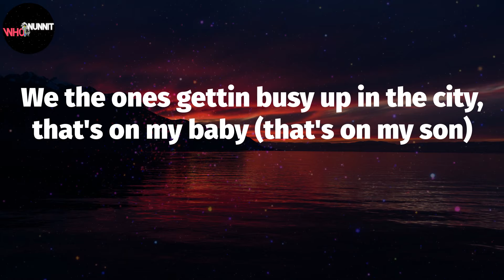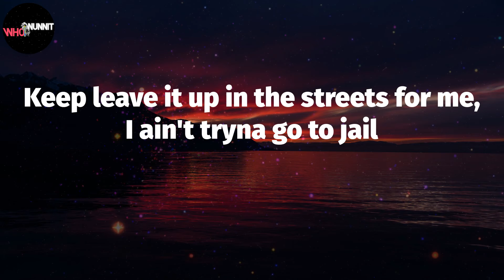Sleazy Flow (Lyrics) - SleazyWorld Go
SleazyWorld Go - Sleazy Flow (Lyrics)

Okay
Everybody put their Glocks in the air for me
Let's air this shit out
You got a fifty on yo' shit put yo shit in the air for me
Ayy
Last opp we caught was at the store we had to straighten (skrrt)
Lil' bro hopped out trippin' with that switchy, he done faced 'em (grrt)
Face shot, face shot, frrt-frrt, they couldn't save 'em
Ain't beefin witchu they family, they get caught then you gon die too
Hol' on, hol' on, hol' on, hol' on, hol' on
Stop the whip, let me out, this chopstick gon' leave him open like a zip (zzz)
Zip 'em up, tell buddy no mask to come and pick 'em up
Niggas fakin, actin' like they thug life, 'til we hit 'em up
Lot of niggas don't like me, for what, I ain't even did shit (I ain't even did nun)
I like what she do to me
She say ain't no paper up over there, shit she barely eatin'
Can barely feed his self, she told me, "Help, this nigga barely feed me"
We don't do the social tweak, these niggas too internet
Keep leave it up in the streets for me, I ain't tryna go to jail
Keep mentionin' my name in all of your posts, it ain't hard to tell
If you get smoke, don't come lookin' for me, nigga you dumb as hell
This bitch think I love her, ooh-wee, she must be drunk as hell
I can't live no slut bitch, I love how they suck dick
You know what the fuck goin' on, nigga